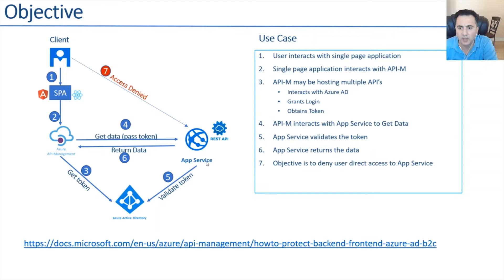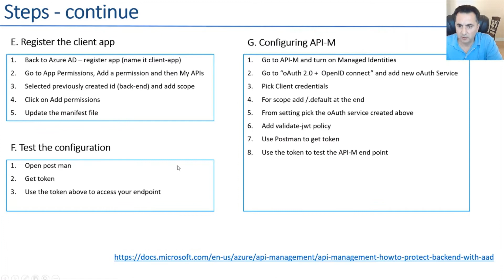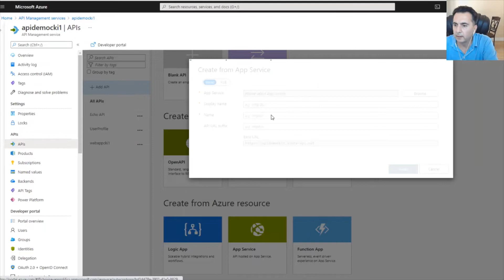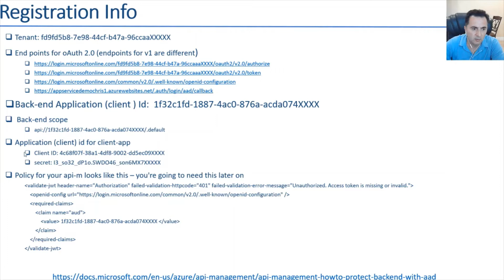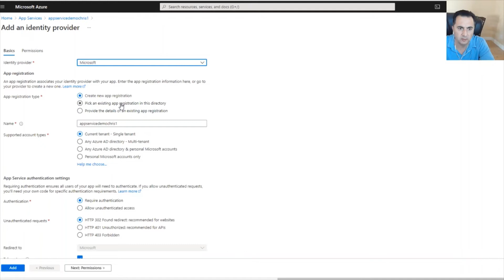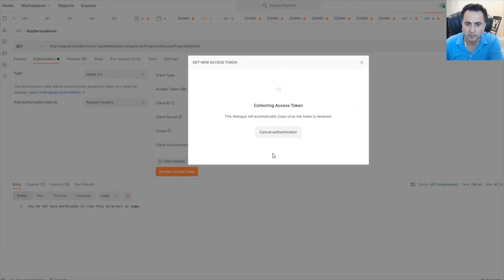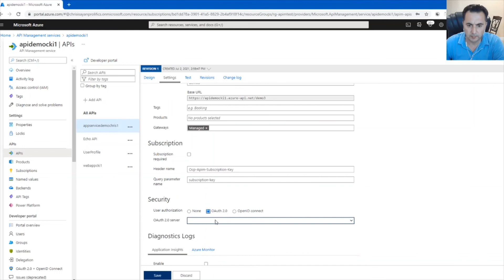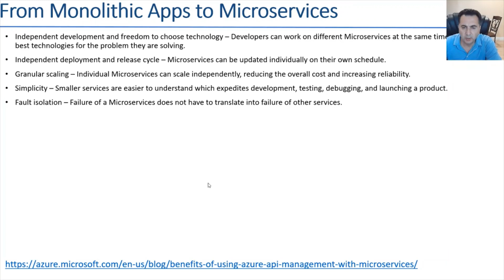Secure Azure App Service & API Management endpoint using oAuth 2.0 with Azure AD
This tutorial is not meant to replace Microsoft Documentation, instead it is meant to complement and provide additional clarity to the Microsoft documents below: